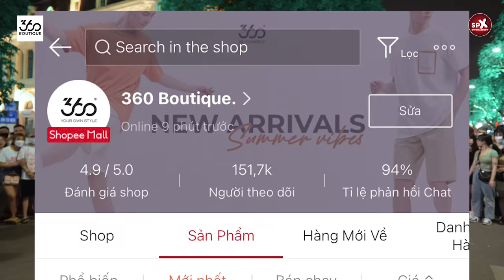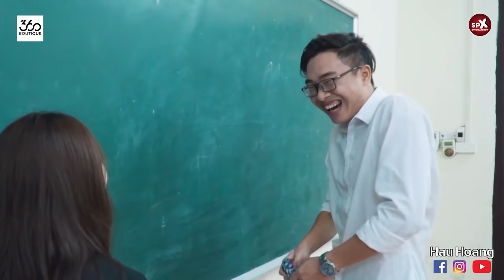CẬU CÓ CHIỀU CAO HỢP VỚI TỚ ĐẤY I Em Kute 1 mét 47 ghép đôi lại zai có khuôn mặt ngây thơ QUAY XE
Bé 2k4 cao 1m47 ghép đôi với trai có bộ mặt ngây thơ từng bị bỏ rơi và cái kết Quay Xe KHÔNG THỂ TIN NỔI

© Bản quyền thuộc SPX Entertainment
© Copyright by SPX Entertainment  ☞ Do not Reup